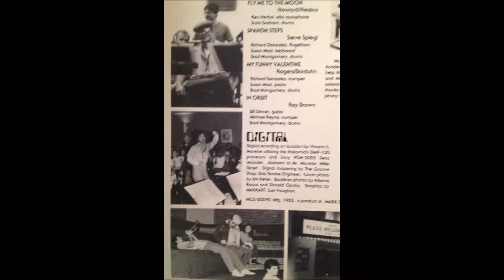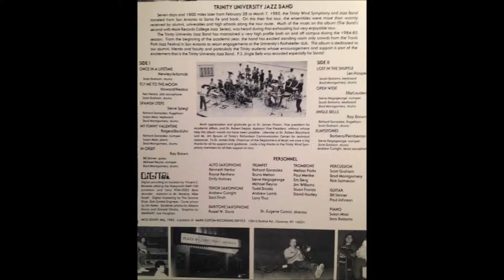In Orbit Once in a Lifetime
2nd of 4 Albums I was part of at Trinity University Jazz Band San Antonio